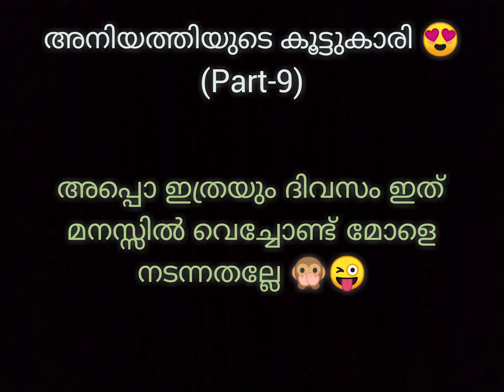അനിയത്തിയുടെ കൂട്ടുകാരി😍(Part -1 to 9)Full Part | Trending Instagram Reels 🌈